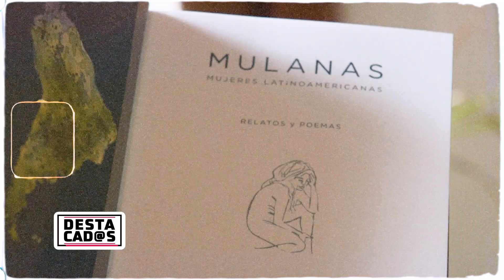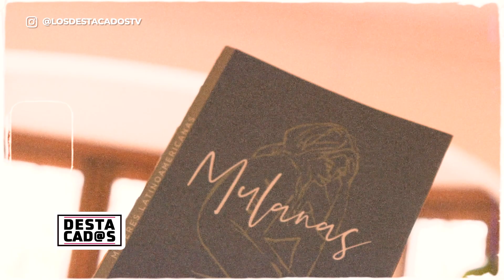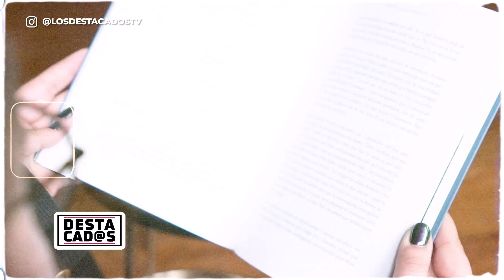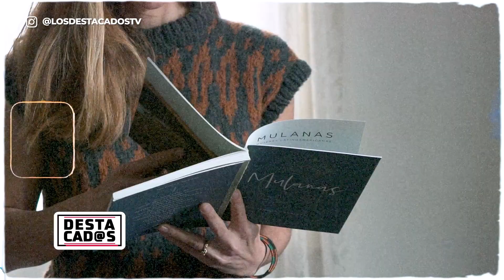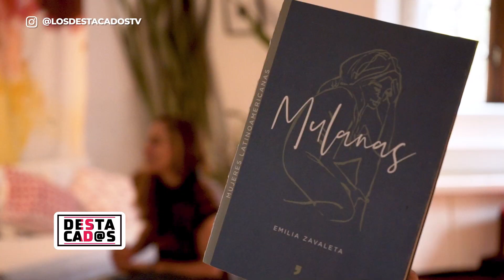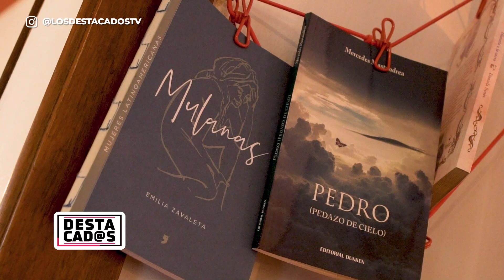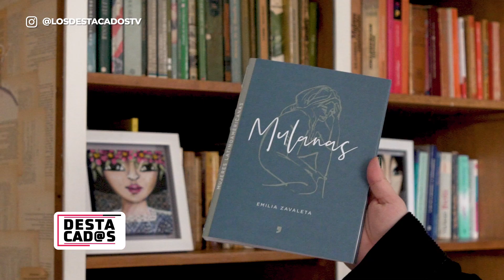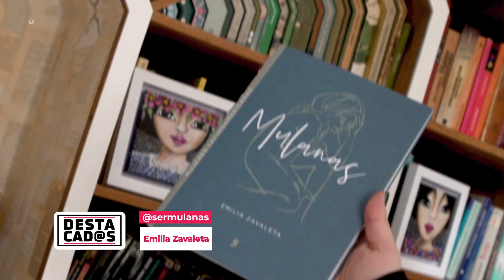Emilia Zavaleta y Su Proyecto "Mulanas" - Destacados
Destacados es un programa conducido por Maria Freytes en el que se muestras historias motivadores de grandes emprendedores!
Te invitamos a que nos acompañes todos los sábados a las 00:30 hs por A24.